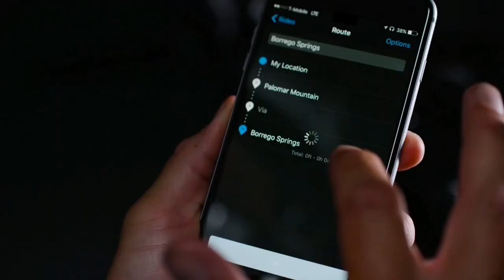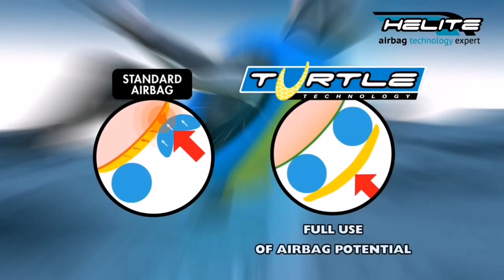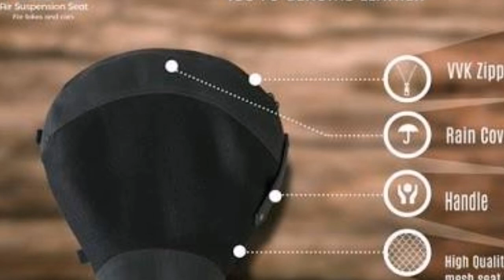ബൈക്ക് റൈഡേഴ്സ് വേണ്ട gadgets | gadgets malayalam | bikers gadgets malayalam | new tech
MOtOLOOpz is successfully running YouTube channel passionately and relentlessly brings you the hottest automotive news and the most comprehensive reviews, first!
We get you the perfect fix of heady automobiles and thorough reviews of the latest cars and bikes on Indian streets.

3. robotouch charger

4. sena helmet

Follow in Instagram: I'm on Instagram as @pranav_loopz. Install the app to follow my photos and videos.

5.air suspension seat

FEGO Float No Back Pain Air Suspension Seat Add-on for Bikes (Black)